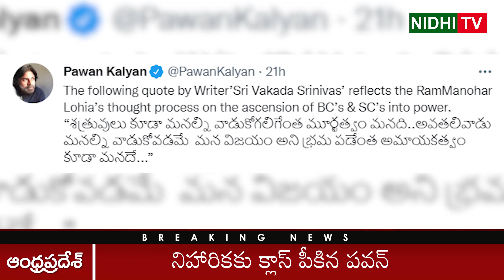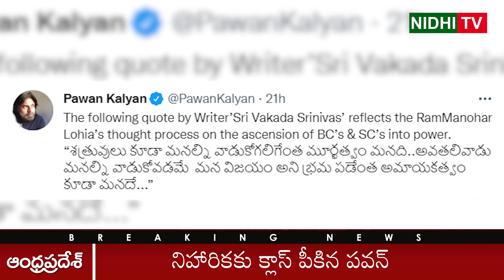నిహారికకు క్లాస్ పీకిన పవన్ : Pawan Tweets on Niharika Drugs Case | Nidhi Tv